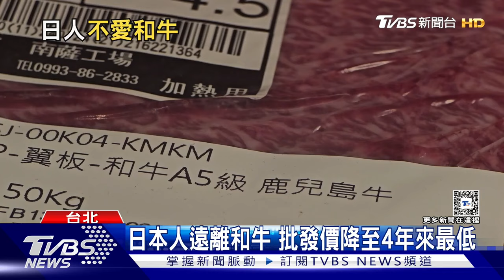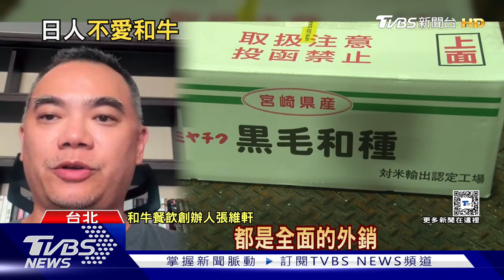「日本和牛」聞名世界 日本人卻不愛批發價4年來最低｜十點不一樣20240916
台灣人真的很愛吃日本和牛，自2017年日本和牛解禁，出口到台灣的數量節節攀升。不過日本家庭近年來卻越來越少在吃日本和牛，甚至有的超市直接下架，消費疲軟，批發價更降至2020年6月以來的最低水準，原因在於日本當地薪資漲幅，追不上通膨，民眾不再選擇昂貴牛肉。